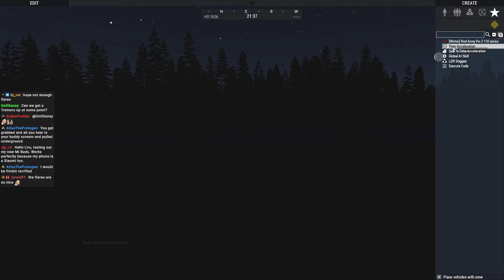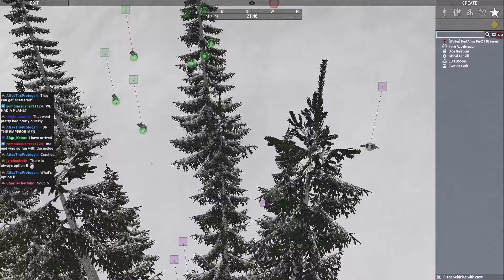The Secret War 2 Soviets Vs Monsters VOD 10/11/2024